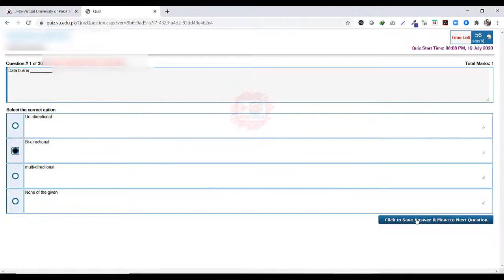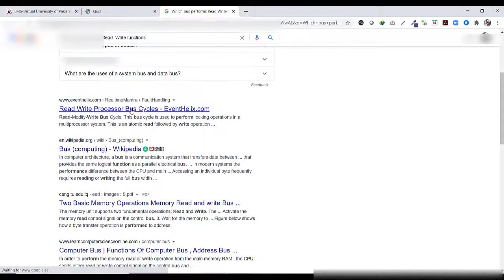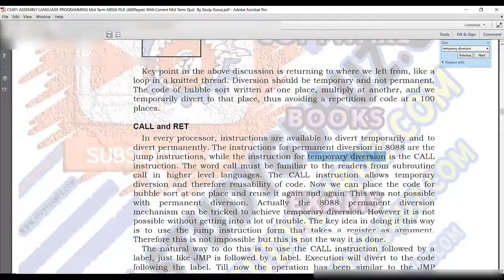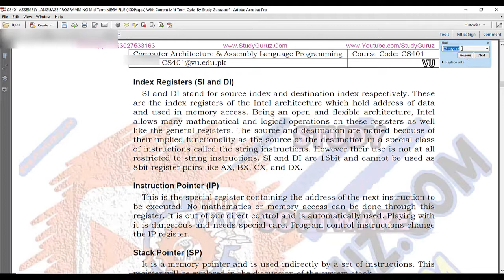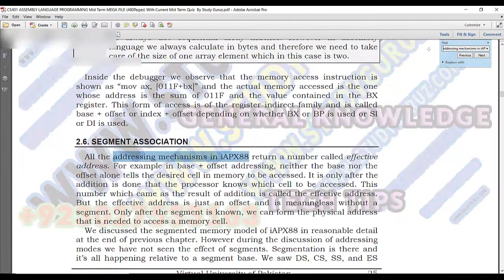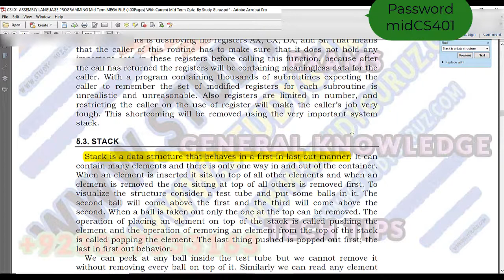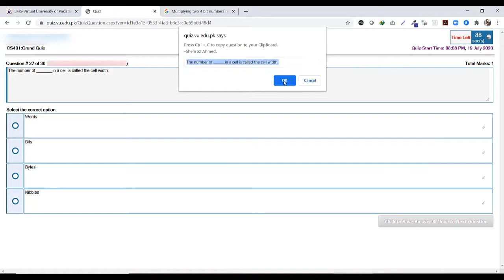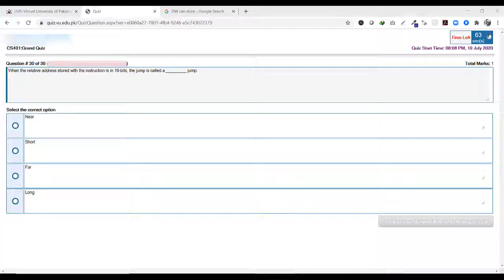CS401 COMPUTER ARCHITECTURE AND ASSEMBLY LANGUAGE MID TERM QUIZ | STUDY GURUZ |400 Pg MEGA FILE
CS401 COMPUTER ARCHITECTURE AND ASSEMBLY LANGUAGE MID TERM GRAND QUIZ 1 | STUDY GURUZ MEGA FILE with CURRENT QUIZ | 95-100%  MARKS |

DOWNLOAD CS401 ASSEMBLY LANGUAGE PROGRAMMING  MEGA FILE IN VIDEO DESCRIPTION WHICH ALSO CONTAINS RECENT SOLVED MID TERM GRAND QUIZ

PLEASE WATCH THE VIDEO FOR THE PASSWORDS AND ANSWERS OF CURRENT QUIZ , WHICH ALSO GIVEN AT START OF MEGA FILE.

 Download  CS401 COMPUTER ARCHITECTURE AND ASSEMBLY LANGUAGE STUDY GURUZ MEGA FILE FOR MIDTERM GRADN QUIZ ON BELOW DOWNLOAD LINK.

PASSWORD** WATCH THE VIDEO TO GET THE FILE PASSWORD AS MEGA FILE IS PASSWORD PROTECTED AND PASSWORD IS GIVEN IN VIDEO.